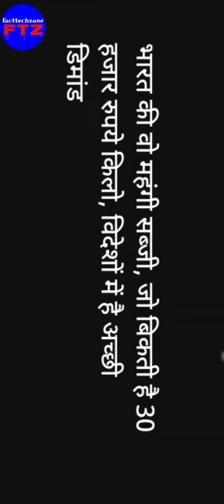30 hazaar ka sabji | Most Expensive Vegetables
30 hazaar ka sabji | Most Expensive Vegetables

Welcome to FactTechZone!

Here, you will find Facts, scientific &  educational videos that enriches you with knowledge. Once Benjamin Franklin said 'An investment in knowledge pays the best interest'. this motivated us towards this journey to share our knowledge with the world via this platform.

hindifacts, facts, rochaktathya, gk, hindi, generalknowledge, fact, hindigk, amazingfacts, hindiquotes, hindigyan, hindifact, upsc, hindifactopedia

youtubefacts
viral
explorepage
hiphop
rap
gaming
gamer
online
youtuber
socialmedia
facts
videos
videooftheday
youtubers
storytelling
streaming
youtubechannel

youtubefacts
facts
youtubechannel
factsinhindi
shorts
amazingfacts
digitalmarketing
digitalmarketingindia
digitalzclassroom
interestingfact
digitalz
hindi
digitalmarketingcourse
interesting
amazing
youtuber
videomarketingtips
videomarketingfacts
youtubers
youtubetips
youtubeshorts
youtubemoney
dinerodesdecasa
ganardinerodesdecasa
dineroextra
videomarketingads
motivaciondiaria

funny
trending
comedy
entertainment
music
viral
challenge
dance
reaction
prank
beauty
fashion
lifestyle
food
animals
sports
gaming
howto
DIY
technology

nurseryrhymes
peppapigenglish
peppa
peppapig
loolookids
babysharkchallenge
kidssongs
games
education
learning
children
littleangelnurseryrhymes

funny
trending
comedy
entertainment
music
viral
challenge
dance
reaction
prank
beauty
fashion
lifestyle
food
animals
sports
gaming
howto
DIY
technology
shortfilm
shortvideo
microfilm
animation
comedy
dance
action
dramatic
horror
musicvideo
experimental
sci-fi
romantic
thriller
documentary
vlog
parody
tutorial
review
promo

fashionstyle
lifestyle
makeupvideo
makeuptutorial
jeffreestarcosmetics
art
fashion
beautytips
fashiondiaries
fashionaddict
fashionweek
beauty

mondaymotivation
health
healthylifestyle
wellness
stayhealthy
fitness
fitnessjourney
healthcoach
fitnessfreak
bodyfitness

food
drinks
goodfood
foodies
beverages
cocktails
restaurant
fitnessfood
foodporn

nurseryrhymes
peppapigenglish
peppa
peppapig
loolookids
babysharkchallenge
kidssongs
games
education
learning
children
littleangelnurseryrhymes

music
newmusic
funny
vlog
memes
podcast
entertainment

shortscraft
youtuber
shortsadoptme
shortsroblox
shortsanity
shortsbeta
shortsfunny
shortsasmr
shortsart
shortscooking
shortscrochet
shortsbyamritamam
shortschallenge
shortscomplitition
shortsblackpink
instagramyoutube
youtuberlikes
youtubevide
shortscomedy
shortstiktok
shortsfortnite
shortsbts
shortsbhaiveersinghji
shortsbgmi
shortsassam
shortsads
youtubegrowth
youtubeusers
instavideo

gamers
freefire
games
live
gaming
amongus
gameplay
gametv
youtubegamer
livegaming
gamereview
gamecommentary
livestream
youtubegaming
gamer
ps
gamingcommunity
youtubegamingchannel
xbox
playstation
playfortnite
videogames
pcgaming
youtubegamers
twitchstreamer
gameplay
streamer
minecraft
pubg
tastyrecipes
cook
chef
homemade
foodie
foodlover
recipes
diet

healthylifestyle
fastfood
homemadecooking
homemadewithlove
beautyskin
beautyhacks
skincarereview
modelslife
indianmodels
beautytip
beautyconsultant
beautyface
skincareroutines
beautyobsessed
beautystudio
makeupvideos
makeuprevolution
naturalbeauty
fun
live
funny
comedy
lol
fun
meme
trending
memes
Entertainment

tech
techreview
technews
smartphone
techtips
techyoutuber
mobile
techie
teaching
learning
facts
support
goals
nonprofit
career
educationmatters
technology
youtuber
youtubelikes
youtubevide
youtubemarketing
youtubeviews
instavideo
instayoutube
vlog
live
life
youtubechannel
memes
viral
lol
trending
newvideo
motivation
motivationalvideos
motivational
motivationalspeaker
motivationalvideo
inspiration
success
inspirational
nevergiveup
life
lifestory
lifehack
lifetips
lifegyan
lifestory
lifegoeson
lifestyle
lifestylevlog
youtuber
youtubevideos
youtubemusic
youtubechannel
live
youtubecreator
viral